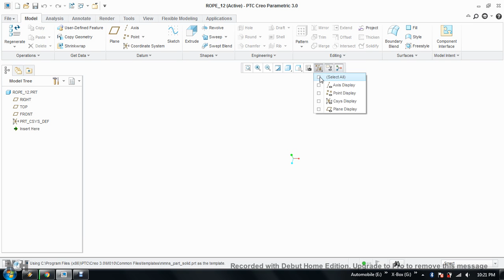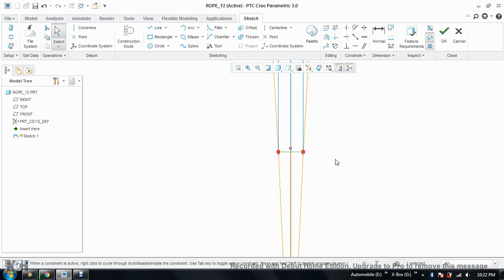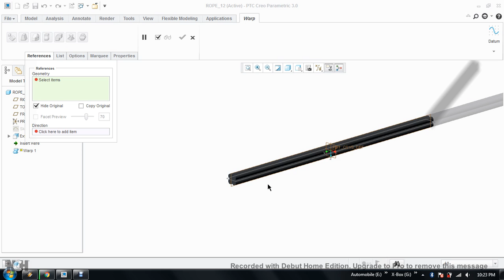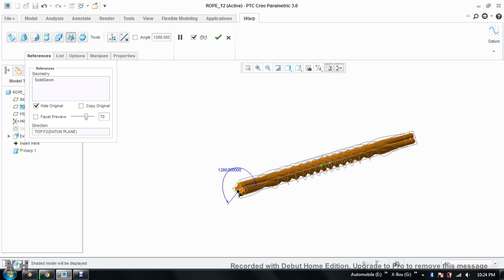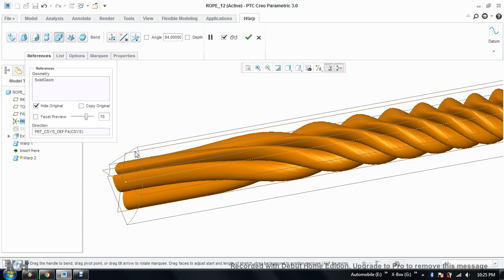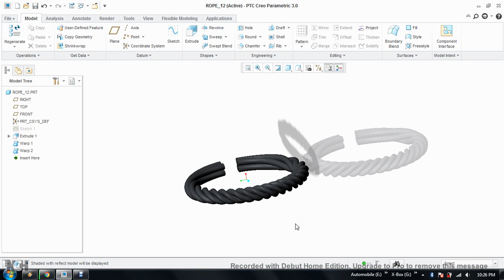Rope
Rope design in Creo